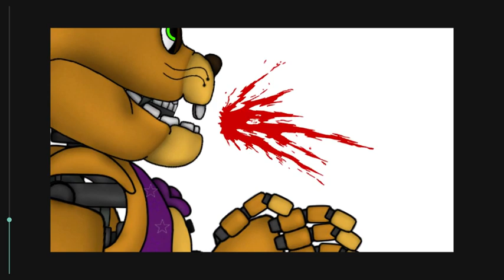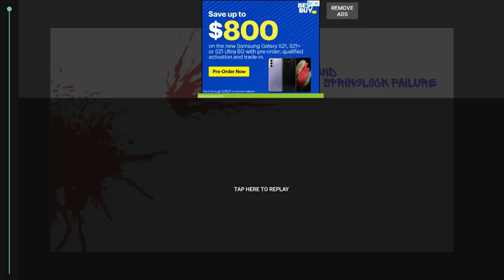Come Closer... [FNaF Dc2]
Animation by meh.